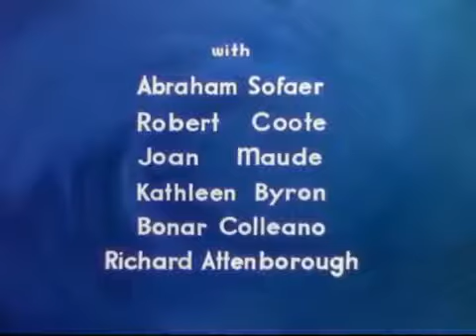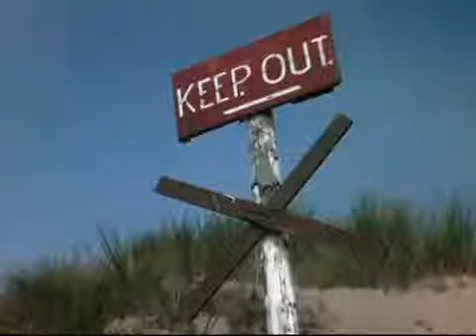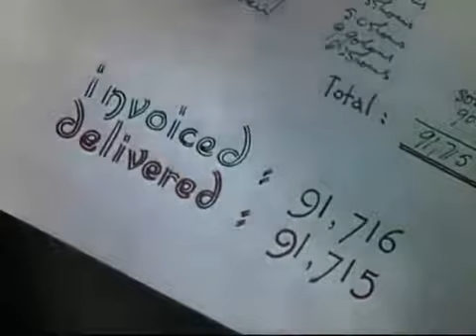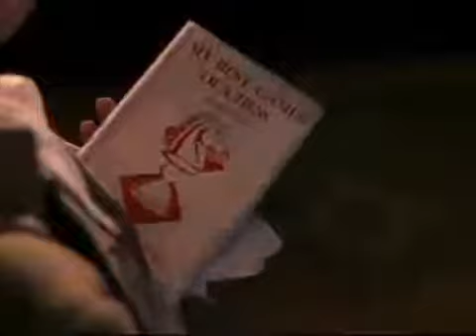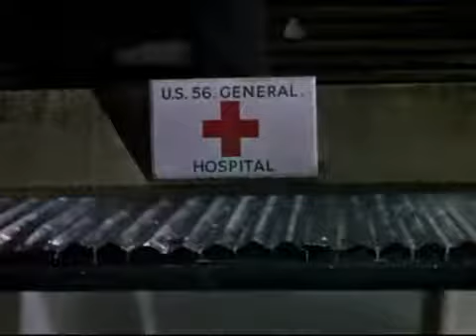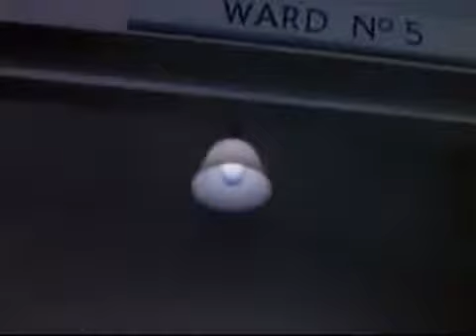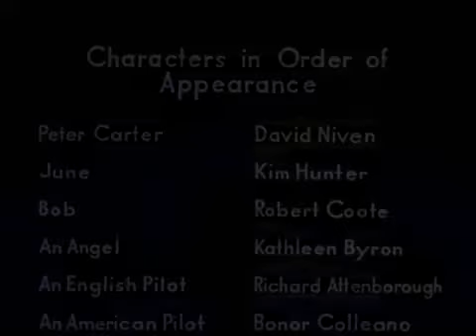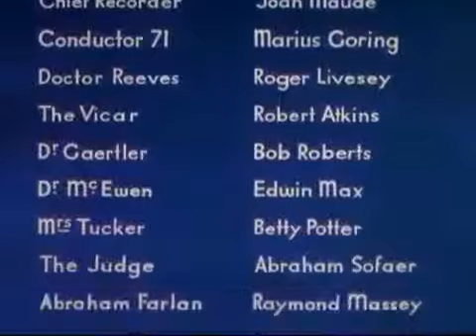A Matter of Life and Death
Title: A Matter of Life and Death
Summary: A British wartime aviator who cheats death must argue for his life before a celestial court.
Directed by: Michael Powell, Emeric Pressburger
Actors:
Production Company: The Archers
Release Date: March 1947 (USA)
Returning to England from a bombing run in May 1945, pilot Peter Carter's plane is damaged and his parachute ripped to shreds. He has his crew bail out safely, but figures it is curtains for himself. He gets on the radio, and talks to June, a young American woman working for the U.S. Army Air Forces, and they are quite moved by each other's voices. Then he jumps, preferring this to burning up with his plane. He wakes up in the surf. It was his time to die, but there was a mix-up in heaven. They couldn't find him in all that fog. By the time his "Conductor" catches up with him twenty hours later, Peter and June have met and fallen in love. This changes everything, and since it happened through no fault of his own, Peter figures that heaven owes him a second chance. Heaven agrees to a trial to decide his fate.